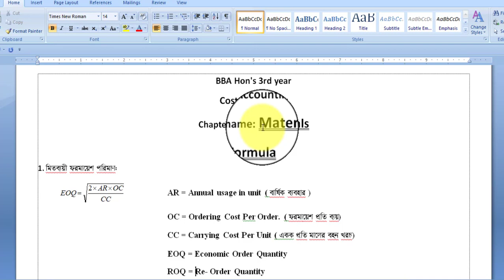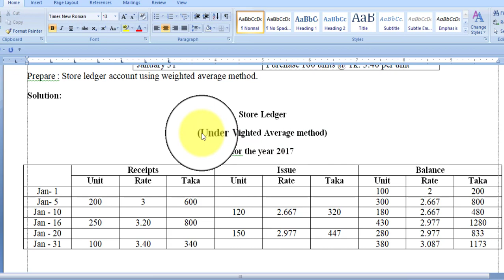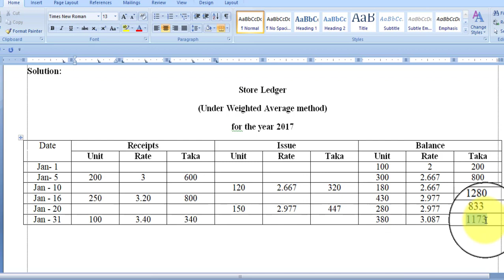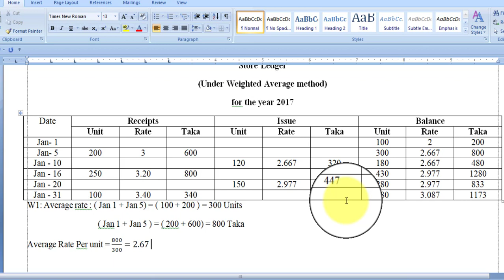Weighted Average Method Materials Cost Accounting BBA Hon's 3rd year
BBA Honours 3rd year, Department of Accounting.

Cost Accounting

Chapter : Materials

Topic Tabalular Method and EOQ